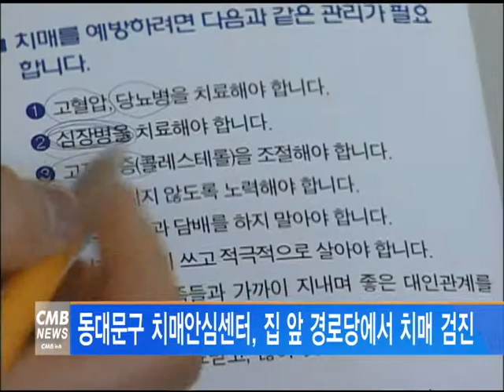[서울뉴스]동대문구 치매안심센터, 집 앞 경로당에서 치매 검진